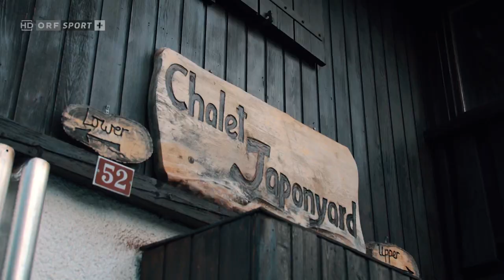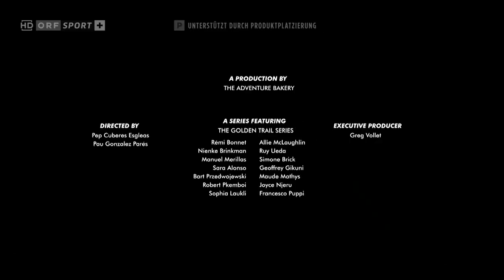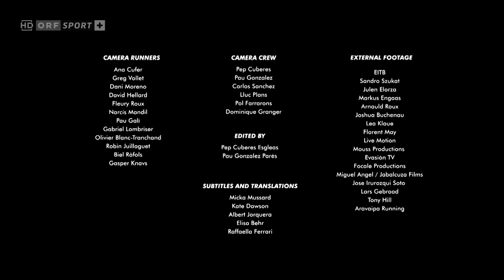Chasing Dreams - Golden Trail Series 2023 - Episode 2/7